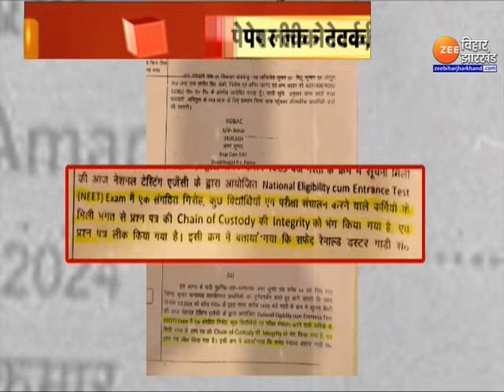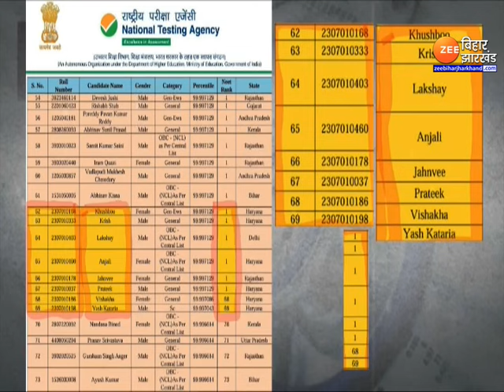NEET Paper Leak : NEET पेपर लीक के 'नटवरलाल' का 'नार्को टेस्ट'! | NEET CBI News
NEET Paper Leak : NEET पेपर लीक के 'नटवरलाल' का 'नार्को टेस्ट' हो सकता है!...दरअसल NEET पेपर लीक की उलझी गुत्थी को सुलझाने के लिए CBI और Bihar EOU पूरे मामले को वैज्ञानिक तरीके से जांच रही है...जिसमे अलग-अलग तरीकों से खुलासे करने की कोशिश हो रही है...देखिए पूरी वीडियो...